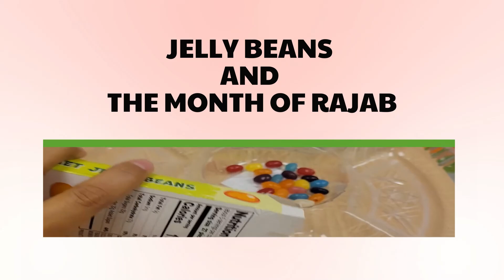Jelly Beans and The Month of Rajab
The Month of Rajab is the month of planting the seeds of good deeds and removing the weeds from our souls through Istighfar (seeking forgiveness). In this video, I am explaining how we are using Jellybeans to do an activity of "planting the seeds of good deeds" and "removing the weeds" to prepare our souls to be the Guests of Allah in the Holy Month of Ramadhan Insha'allah.